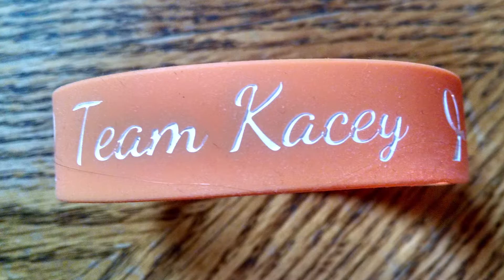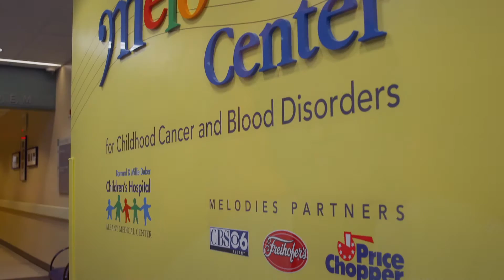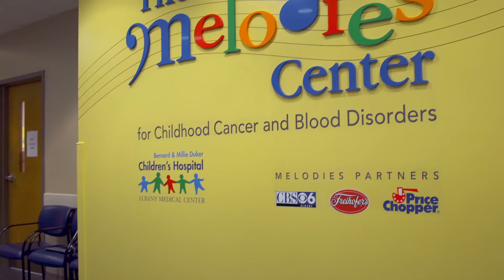2016 Dancing in the Woods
33rd Annual Dancing in the Woods to benefit
the Melodies Center for Childhood Cancer and Blood Disorders at
the Bernard & Millie Duker Children's Hospital at Albany Med
Friday, December 2, 2016.